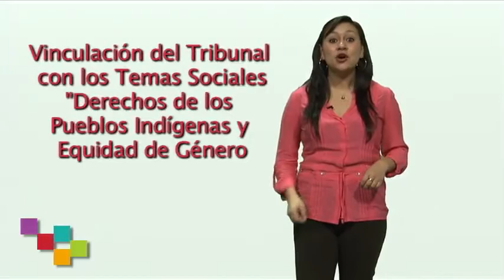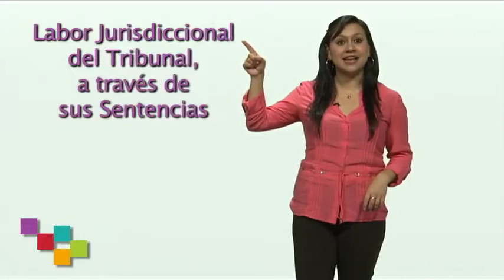Las Sentencias a Debate - Jueves 18 Diciembre 2014 - TEPJF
Jueves 18 diciembre 2014.
Programa: Las Sentencias a Debate.
Tema: Reconocimiento de máxima autoridad en pueblos Guarijios en  Sonora.
Invitados: Doctor  Pedro Nava Malagón de la UNAM y Lic. Fernando Ramírez Barrios, Secretario Instructor del TEPJF.
Conduce: Pedro Lara y Malo.